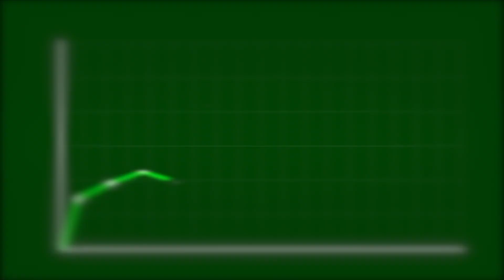devenir ingénieur I Projet, réduction consommation d'eau (I4, 2022-2023)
devenir ingénieur
Projet, réduction consommation d'eau (I4, 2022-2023)

Les étudiants Ingénieur Génie de l'environnement d'UniLaSalle Rennes, en 4ème année, répondent au sujet proposé : réduire la consommation d'eau.
Etape après étape, ils nous expliquent le projet.

Projet réalisé par : Mathias Boehm, Enzo Chirol, Gautier Levasseur, et Seo Mandon
Montage : Enzo Chirol